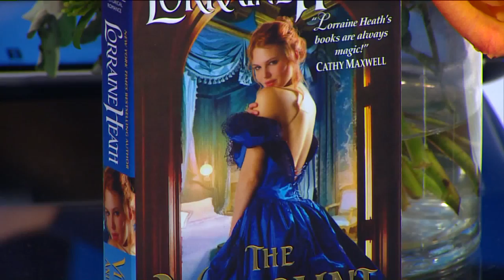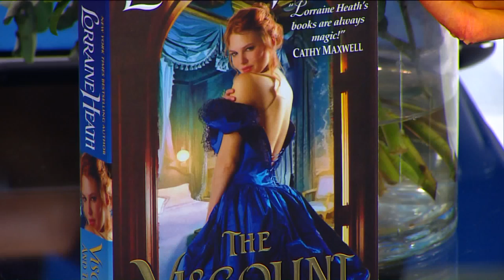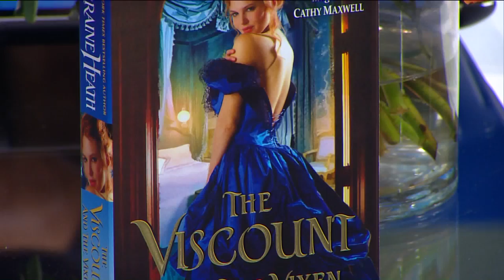Romance Novelist Lorraine Heath